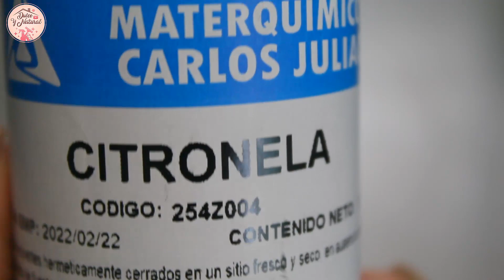🔝 prepara en tu casa el MEJOR REPELENTE DE MOSQUITOS Y ZANCUDOS / Dulce y Natural.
⛔ EL ACEITE DE CITRONELA PUEDES REEMPLAZARLO POR ACEITE DE LAVANDA ⛔